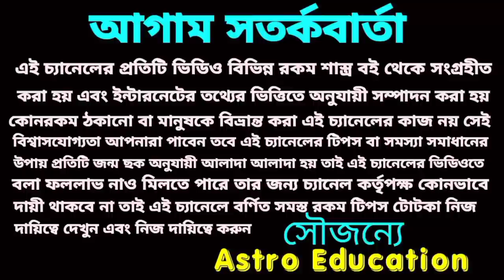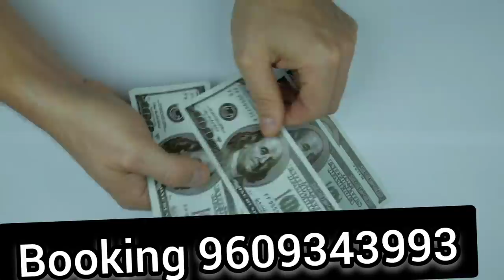রাহু এই 6 রাশিকে অসাধারণ লাভ দিতে চলেছে! আগে যা ঘটে নি তাই ঘটবে!